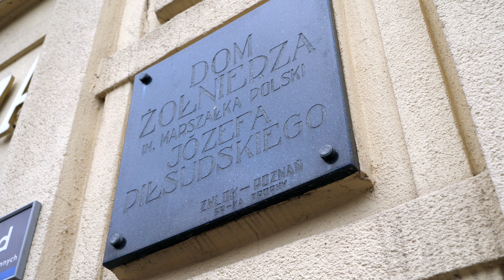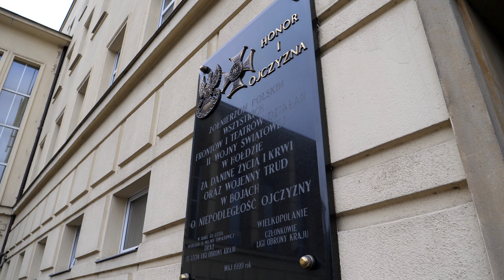Trudna historia siedziby Teatru Muzycznego w Poznaniu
Budynek, w którym mieści się Teatr Muzyczny w Poznaniu nie ma łatwej historii. To także jedna z przyczyn, dla których tak bardzo pragniemy przenieść się w nowe miejsce. Jednak zajmując od lat przestrzeń, która była dawniej siedzibą gestapo, nie uciekamy od tego tematu. Pamiętamy też o bohaterach II wojny światowej i ofiarach tajnej policji III Rzeszy.

Krótki wykład o historii naszego budynku przygotował prof. UAM dr hab. Zbigniew Pilarczyk.